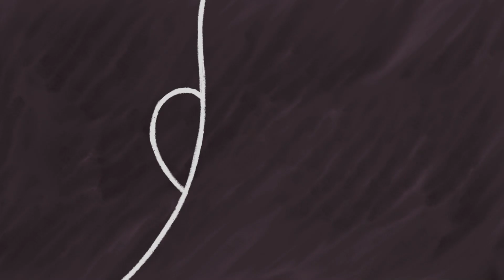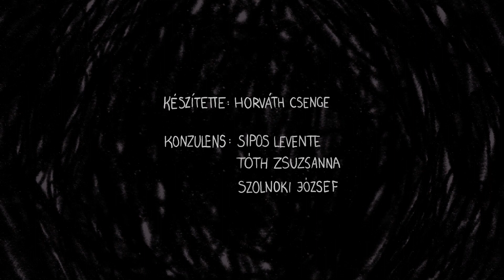Horváth Csenge Paranoia